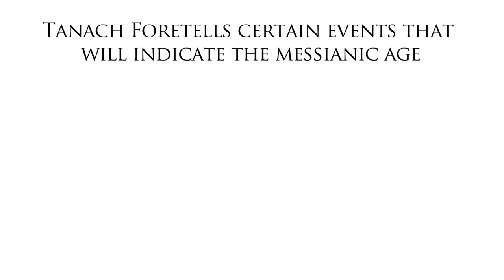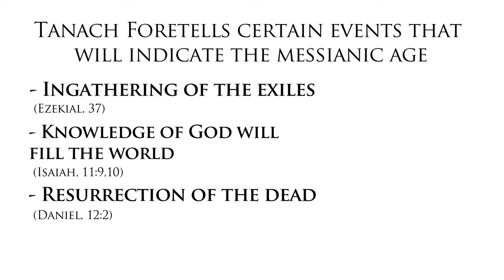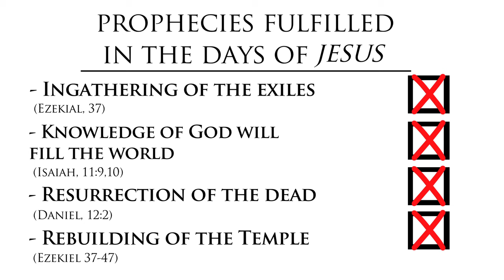The Jewish Messiah: Why We Reject Jesus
Rabbi Tovia Singer is well known as the Founder and Director of Outreach Judaism, an international organization dedicated to countering the efforts of fundamentalist Christian groups and cults who specifically target Jews for conversion. As a world renowned public speaker, Rabbi Singer addresses more than 100 audiences a year. Through his stimulating and provocative appearances, Rabbi Singer has been an inspiration to thousands. Lecturing on college campuses and synagogues throughout the country has become an integral part of his work. He is the author of the book Let's Get Biblical: Why Doesn't Judaism Accept the Christian Messiah?", and is a frequent guest on Television and radio shows.

Produced by SinaiSpeak